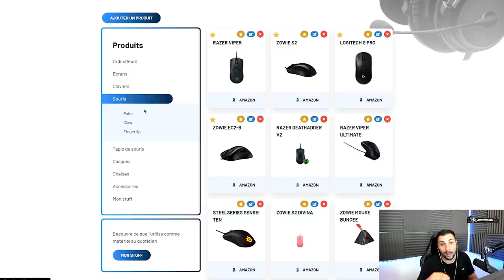S1MPLE CLASH ZYWOO ET ACCUSE VALVE DE VOL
S1mple accuse valve de lui avoir volé le top 1 HLTV